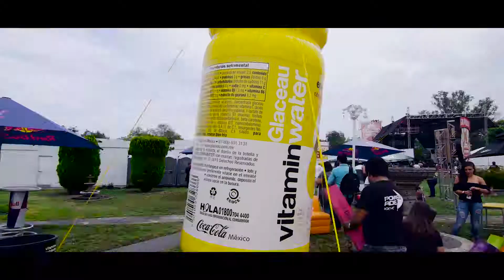LA KERMES - AFTERMOVIE (Emx Films) Sony a7sii + Sigma Art Lens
Filmed with:
Sony a7sii
Sony a6500
Sigma art 18-35
Sigma art 50-100
Tokina 11-16
Zhiyun Crane